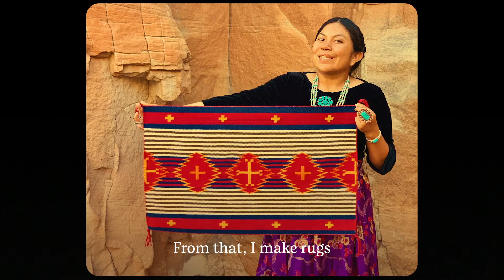We Belong to Something Beautiful - Naiomi's Story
“The first time I went into Sephora, it definitely helped me feel confident. Because my scars are on my face, makeup can put the focus on my eyes—it’s about having fun, seeing how big I can make my eyeliner wing—and it makes me feel all the more powerful.”

A bold winged eye look requires a bold person to make it work, and you’ve perfected it, Naiomi (@naiomiglasses). Thank you for sharing your story with us ❤️